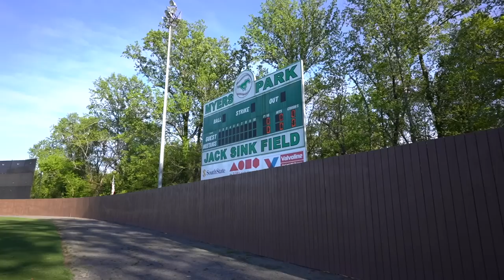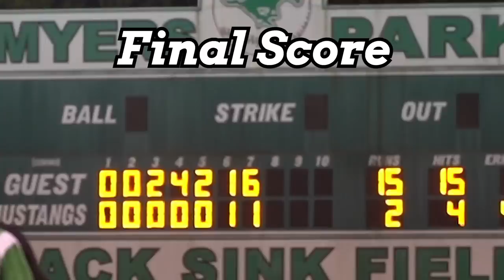Charlotte Christian Ruthlessly Puts 15 Runs On The Board VS Myers Park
Charlotte Christian is Stacked with Multiple D1 Commits as well as Myers Park! You have seen a lot of these guys on the channel as I was with a lot of their teams filming summer ball! Apparently there is no run rule during this tournament because they just kept playing!